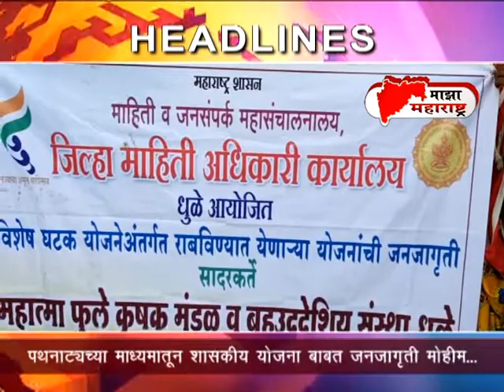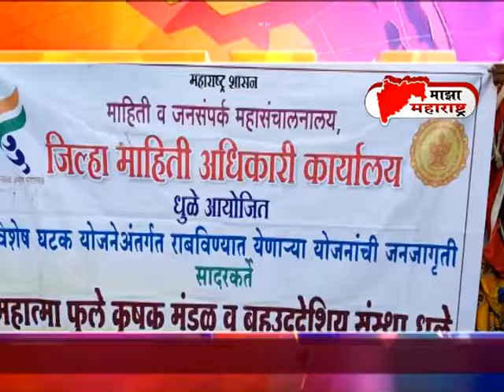15 03 2022 Maza Maharashtra News